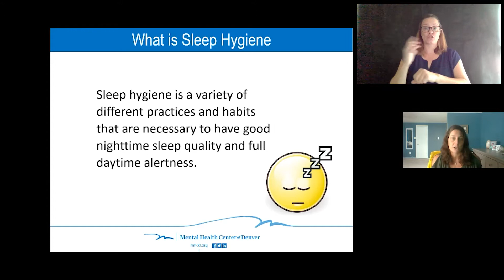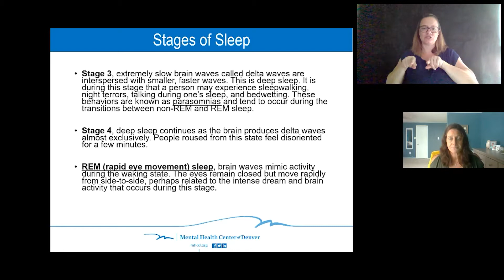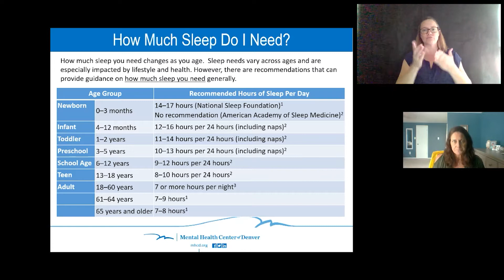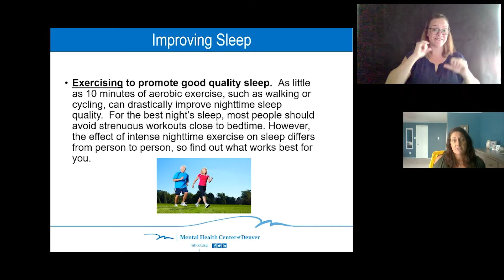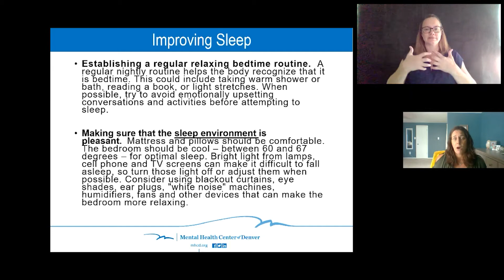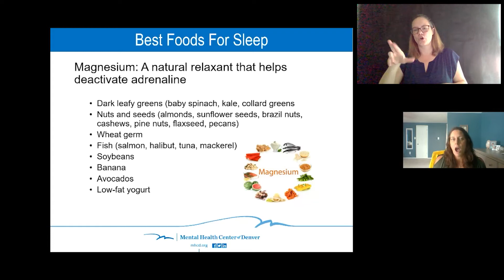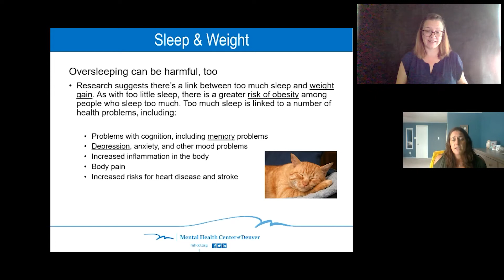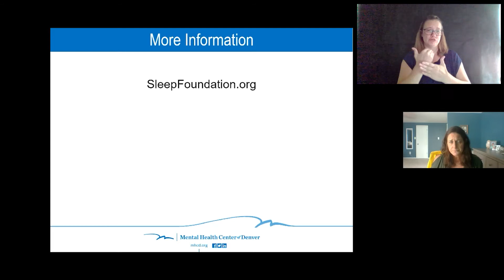Well-Being LIVE: Sleep Hygiene (with ASL Interpretation)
Join Jessica Vogle, Certified Health Educator, to learn about sleep hygiene and how it affects us.